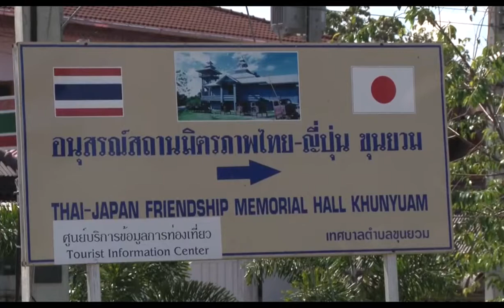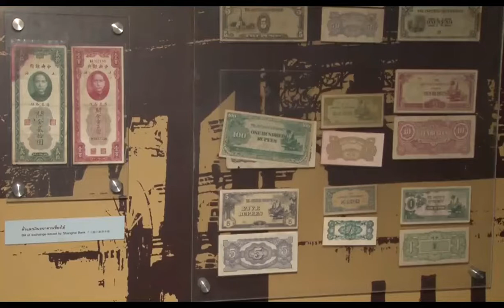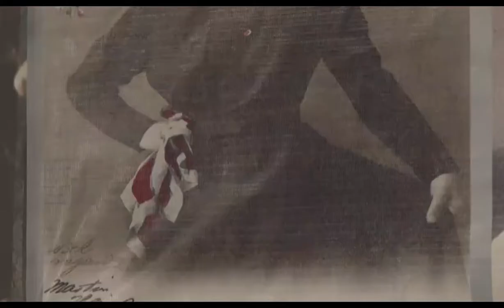Japanese War Museum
A strategic point in World War II. Learn about the Thai-Japanese alliance in northern Thailand. A fascinating glimpse into that period captured in this little known war museum in Mae Hong Son.